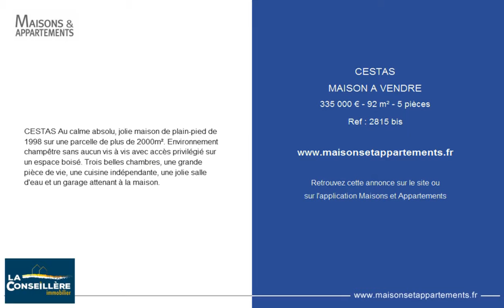CESTAS - MAISON A VENDRE - 335 000 € - 92 m² - 5 pièces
Référence : 2815 bis
CESTAS Au calme absolu, jolie maison de plain-pied de 1998 sur une parcelle de plus de 2000m². Environnement champêtre sans aucun vis à vis avec accès privilégié sur un espace boisé. Trois belles chambres, une grande pièce de vie, une cuisine indépendante, une jolie salle d'eau et un garage attenant à la maison.

Cette annonce vous est proposée par l'agence LA CONSEILLERE DE L'IMMOBILIER